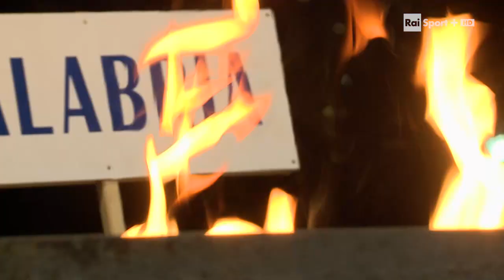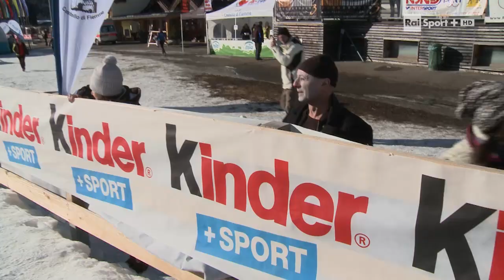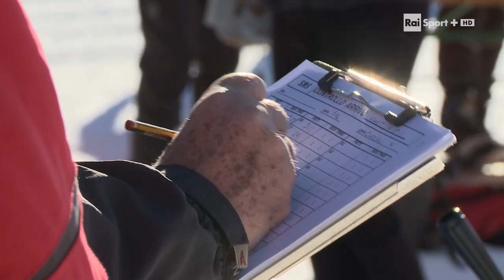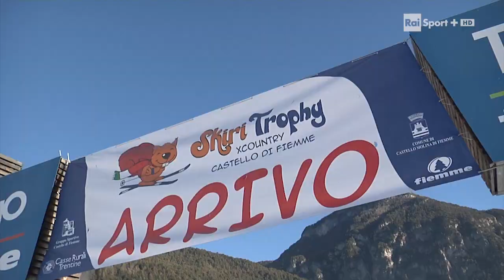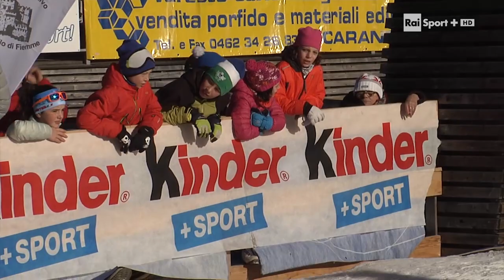2017 Skiri Trophy RAI SPORT HD 01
Telecronaca della 34a edizione dello Skiri Trophy XCountry andato in onda su Rai Sport 1 HD.
TV report of the 34a edition of the Skiri Trophy XCountry aired on the Itaian TV channel Rai Sport 1 HD